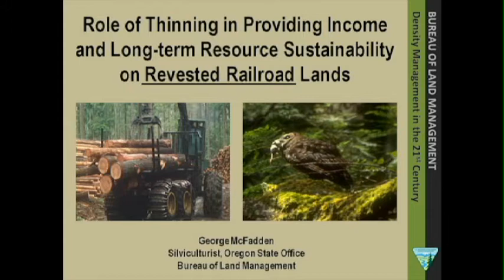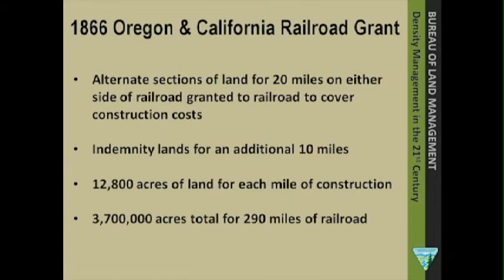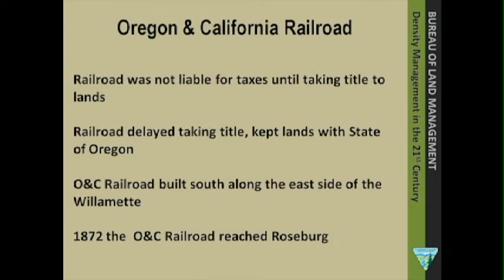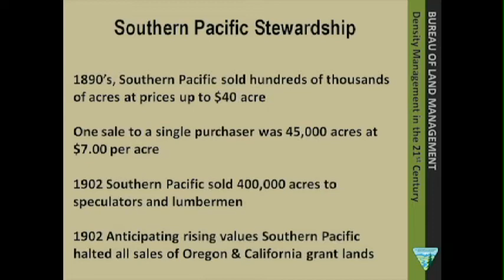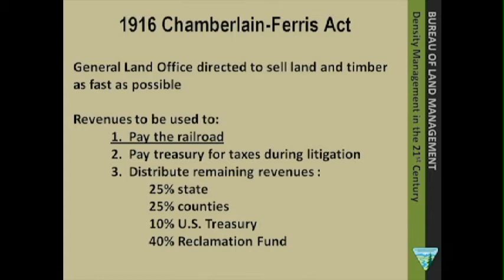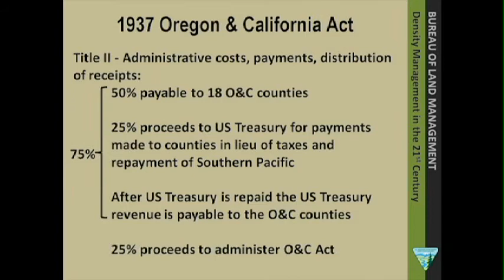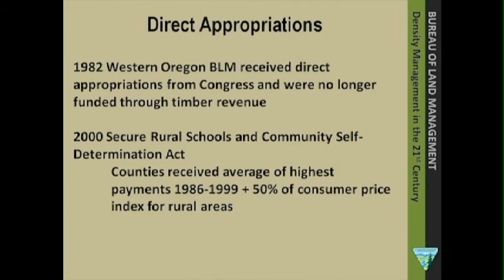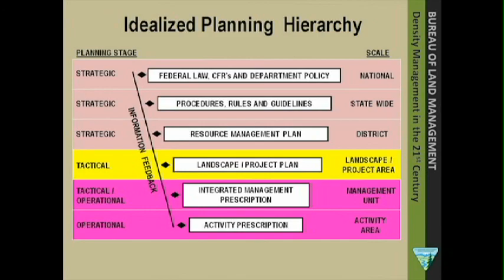BLM - 34 - George McFadden